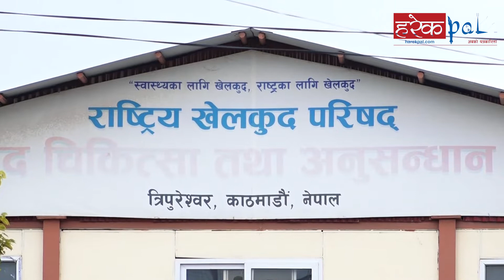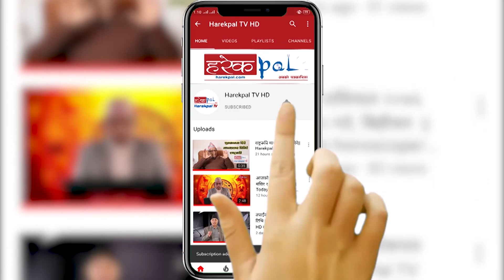कोरोना कहरः खेलकुदका पूर्वाधार प्रयोग बिहिन बन्दै ll Harekpal TV HD